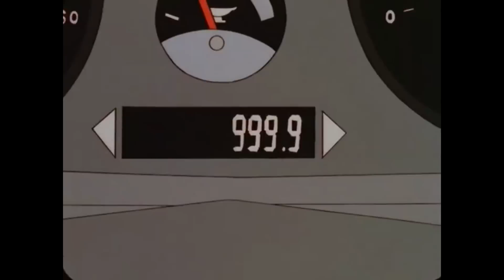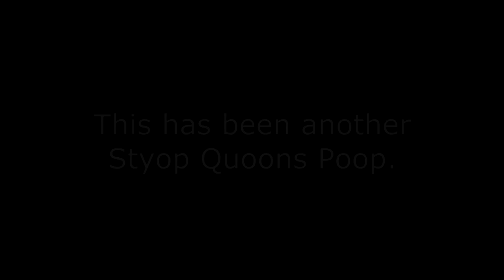YTP KOTH - I Accidentally Mexico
My most recent poop is now ready for your consumption.  I worked harder on this one then I did on previous ones.  That may or may not make a difference.